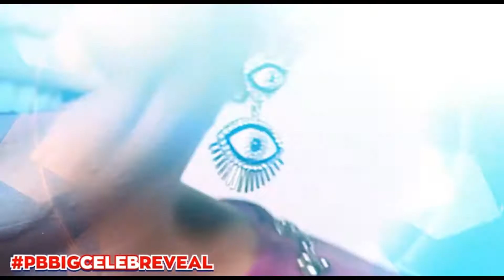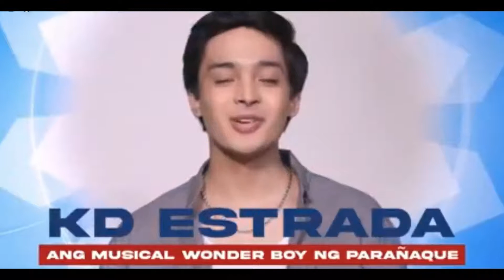PBB CELEBRITY REVEAL 2021 l PBB 2021 l PBB OFFICIAL HOUSEMATES CELEBRITY EDITION SEASON 10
PBB OFFICIAL HOUSEMATES CELEBRITY EDITION SEASON 10

Note: I'm not the creator of these clips, I just edited them into a compilation.